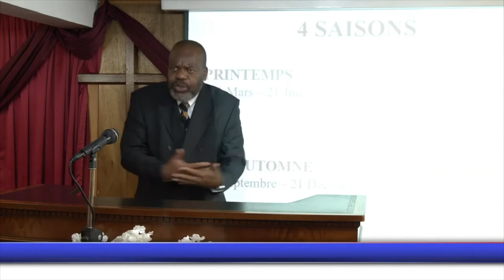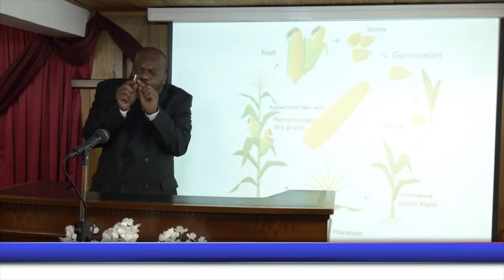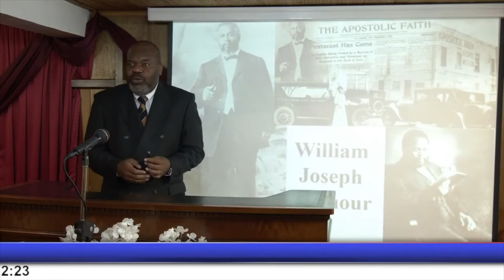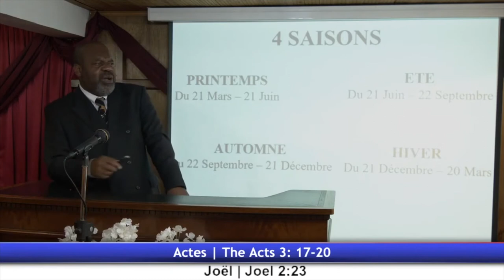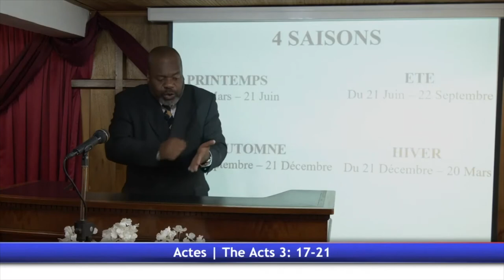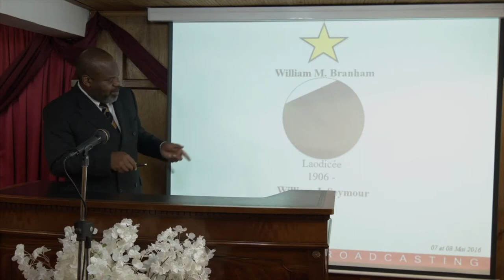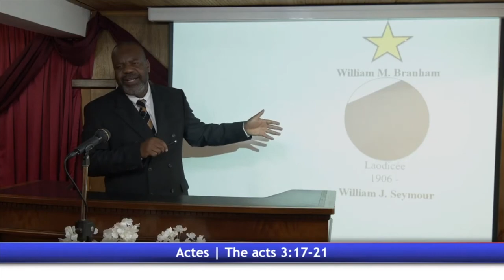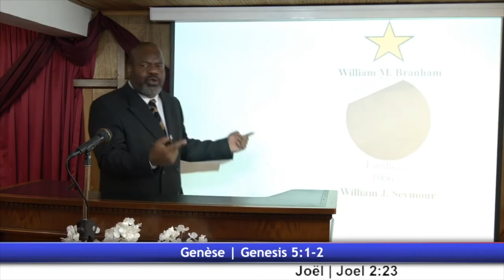LA PLUIE DE LA PREMIÈRE SAISON ET LA PLUIE DE LA DERNIÈRE SAISON - Partie 7 - Dimanche 16/08/2020